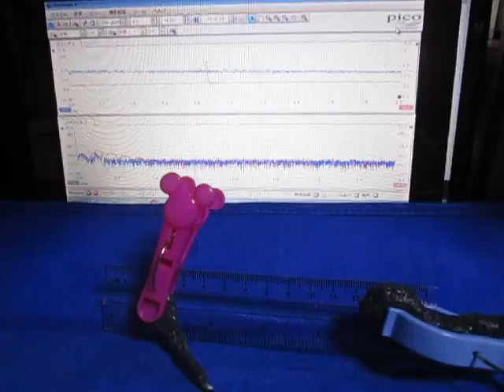超音波実験 Ultrasonic experiment ‹超音波システム研究所 ultrasonic-labo›